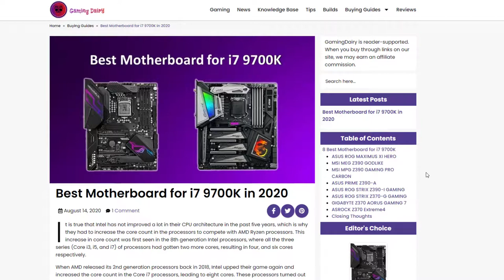Checking if Keyword has Featured Snippet